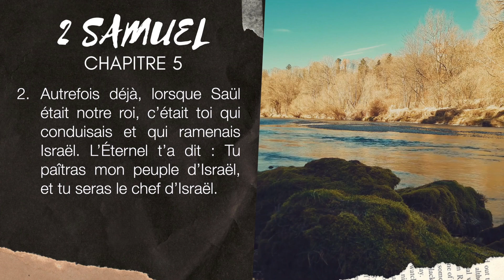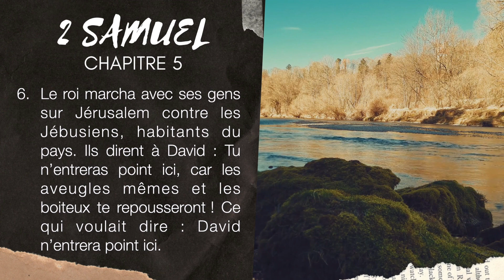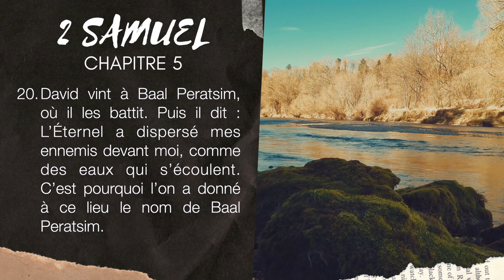2 SAMUEL 5 | LA BIBLE AUDIO avec textes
Lecture de 2 SAMUEL 5 avec musique et textes.
▶︎ COMMENTE ce que tu aimes dans ces textes de 2 SAMUEL 5.